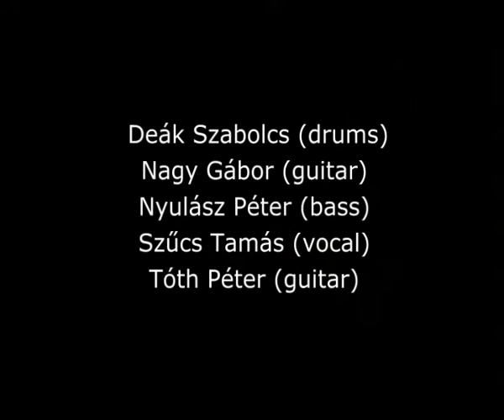Calandra: Kísértés - Temptation (1993)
Calandra

Deák Szabolcs (drums)
Nagy Gábor (guitar)
Nyulász Péter (bass)
Szűcs Tamás (vocal, lyrics)
Tóth Péter (guitar)

A felvétel a Calandra zenekar koncertjén készült a Kossuth Egyetemi Napok (KEN ’93) rendezvényén a Tóthfalusi Sándor I. Kollégium teraszán, Debrecenben 1993. április 21-én, szerdán 20.30-tól.

A Calandra mellett a debreceni Wayang lépett fel a koncerten.

A videót Perjéssy-Horváth Barnabás készíttette 2015-ben.